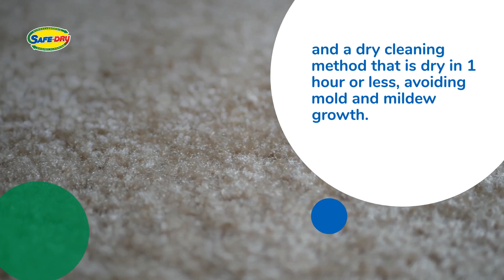Safe-Dry Carpet Cleaning of Brentwood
For the best carpet cleaning in Brentwood, Tennessee, call Safe-Dry® carpet cleaning We have been cleaning carpets in the Brentwood area for over 30 years Using only all-natural, hypoallergenic cleaning solutions, we provide effective and efficient cleaning for your carpet, rugs and upholstery

The best home carpet cleaner in Brentwood can get your home clean!

To schedule Safe-Dry® services, follow these easy steps:

Get an on-site quote: our technician will provide a free estimate
Schedule your cleaning: Brentwood offers same-day service
Let us do our best: our services come with a 100% customer satisfaction guarantee
Safe-Dry® uses a dry cleaning method for your carpet Research has found that steam cleaning can cause mold and mildew to grow Traditional carpet cleaning also uses hazardous chemicals in their cleaning solutions You don’t need toxic chemicals in your home

Safe-Dry® has a better way for you to live cleaner Our certified eco-friendly products are made of plant-based ingredients This safe alternative provides excellent stain extraction, antibacterial and hypoallergenic cleaning for your carpet Our services are a wow! Customers are amazed at how effective this natural method is for stain and odor removal

Schedule carpet cleaning online and let us show you the Safe-Dry® way to a cleaner home!